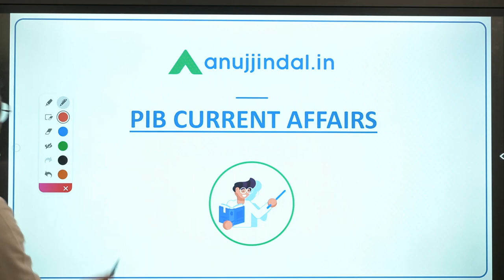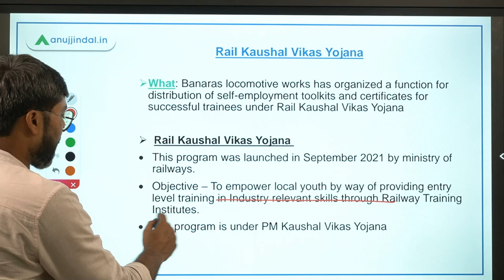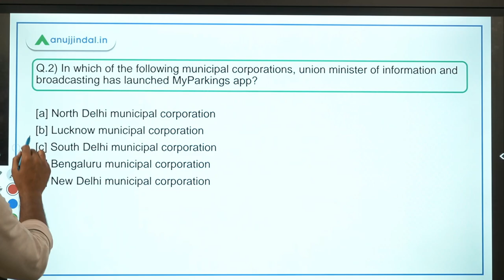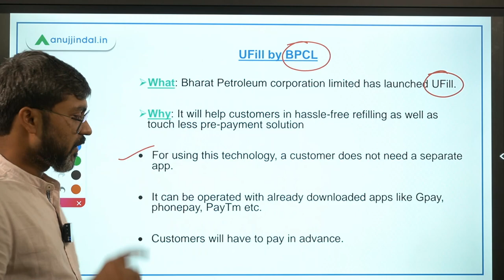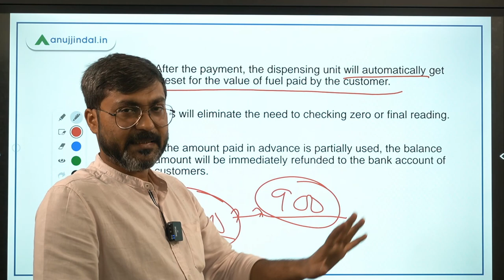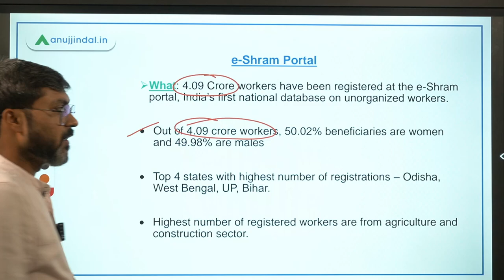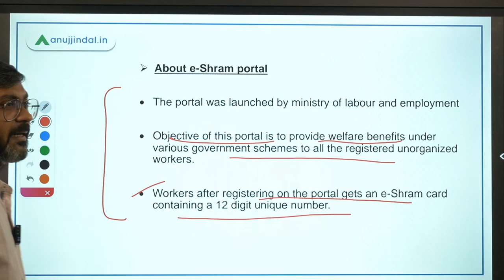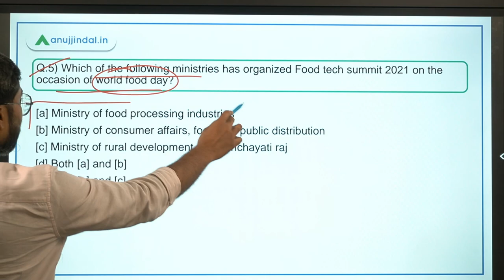PIB Current Affairs | RBI Grade B | Day 9 - October by - Manish Sir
In this session, we will discuss Rail Kaushal Vikas Yojana, MyParkings App, Food Tech Summit 2021, UFill technology, e-Shram portal, and other important PIB news.